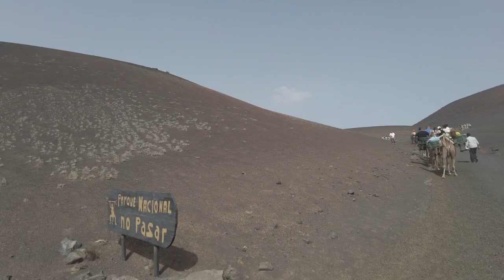camel riding lanzarote